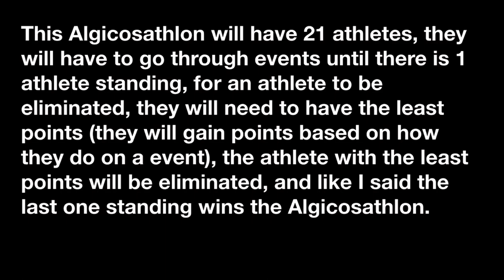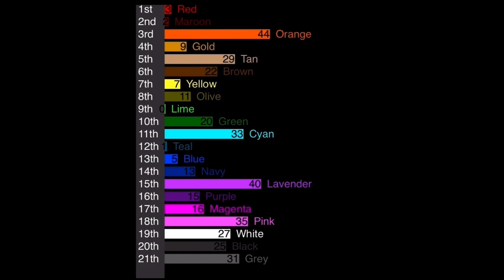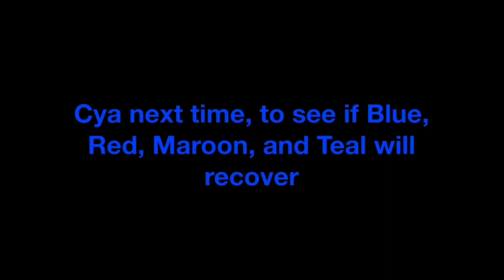Algicosathlon Day 1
Welcome to my new Series: Algicosathlon

This is A competition with 16-20 athletes, but this one will have 21 athletes. They will have to go through events on each day. The 1 with the least points will be eliminated until there is 1 standing. They will be declared the winner of the Algicosathlon. Let’s see our 1st event and 1st elimination.